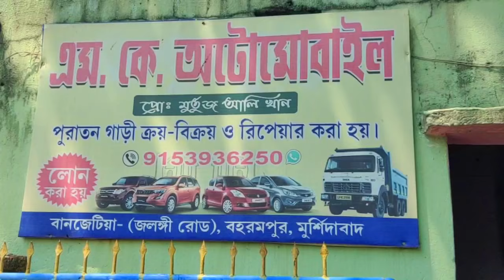Mahindra bolero pickup scorpio all used car // Second Hand commercial car stok in MK auto mobile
baharam pur MK auto mobile
mahindra bolero pickup
mahindra scorpio
second hand commercial car
rt motors
rt motors malda
maruti cars
mahindra bolero
maruti 800
scorpio
baleno
honda city
cars under 50k
used car